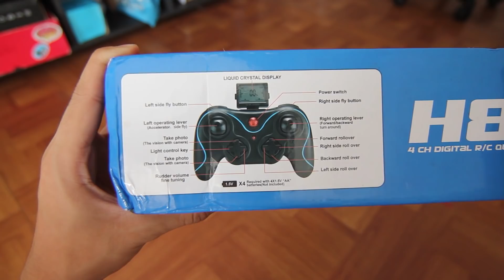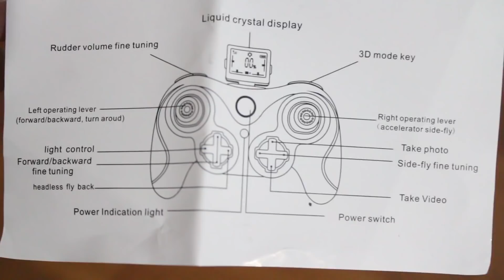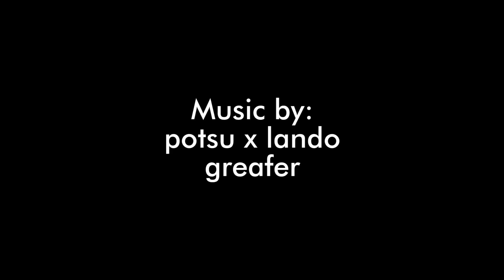DJI PHANTOM LOW BUDGET ?? Drone JJRC H8C 2MP Camera RTF Unboxing & Review INDONESIA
apakah drone ini versi murahnya DJI Phantom?? beritau di komentar ya :)